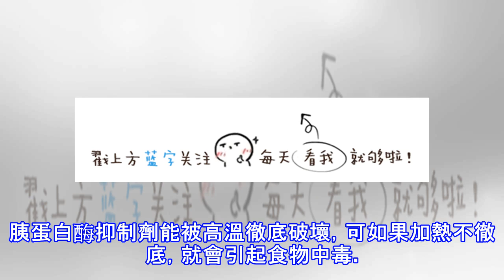驚！孩子喝完豆漿後居然喪命，爸爸媽媽趕緊看看！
豆漿的好處多，大部分人都知曉。所以很多人自己買了豆漿機在家自制豆漿。除了因為豆漿對人的益處頗多之外，還有一個原因是因為自家做的東西比較讓人放心。但是如果操作不當，容易導致食物中毒，比如常見的豆漿「假沸」現象。更沒想到有名孩子因為喝了媽媽自制的豆漿而喪命…… 有位媽媽聽說豆漿營養價值更高，於是就自己做豆漿給孩子喝。某天早上孩子急著上學，媽媽把剛〝煮沸〞的豆漿讓孩子喝完，又準備一杯讓孩子帶上喝。結果孩子在學校出現惡心、嘔吐、呼吸困難等症狀。緊急送往醫院後因中毒較重，孩子最後還是走了。 法醫解剖調查後才發現，罪魁禍首就是那杯「未煮熟」豆漿。 原來豆漿裡含有一種危險成分，叫做「皂甙」，它會讓人中毒，產...